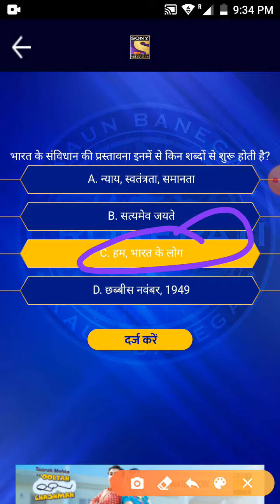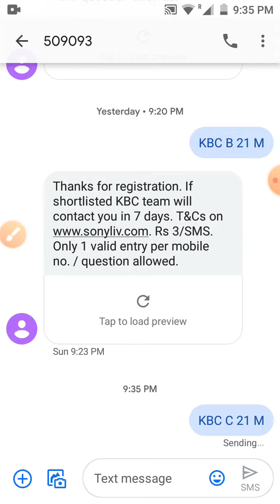kbc Registration 18 May Questions with answer